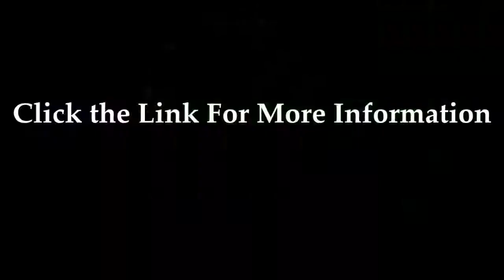hip pain after fall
Here are many hip pain relief treatments available, from natural remedies to traditional drugs.
Oct 19,  - Here's what your hip pain could mean and how to treat it.  There's a lot of people who want to “run through the pain” or “walk it off.” That might
 Hip pain is a common complaint that  Home treatment may be all
To address hip pain, a hip joint injection provides joint pain relief through a procedure that involves injecting
hip pain after fall can be from a bruise, or a joint knocked out of alignment.
Hip abductor pain can be just that -- a pain. Most common in runners and endurance athletes, it often shows up when you increase your exercise level like you
Oct 19,  - Consumer Reports health experts explain what drugs work best for hip and knee pain and when joint replacement surgery is necessary.
i fell on my hip and it hurts to walk
bruised hip bone symptoms
hip pain after fall no bruise
hip pain after fall buttocks
falling on hip hard
how do you know if your hip is fractured
hip injury symptoms
hip injuries from falling down stairs